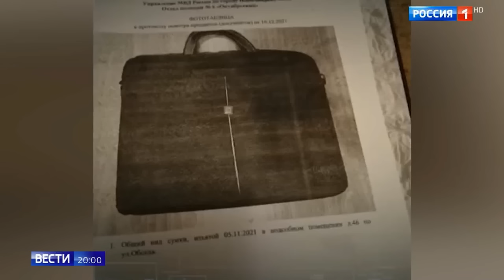❗️БАХРОМ ИСМАИЛОВ АЁЛ МУХОЖИРНИ ҲИМОЯ ҚИЛЯПТИ